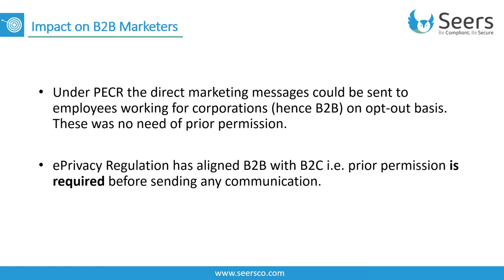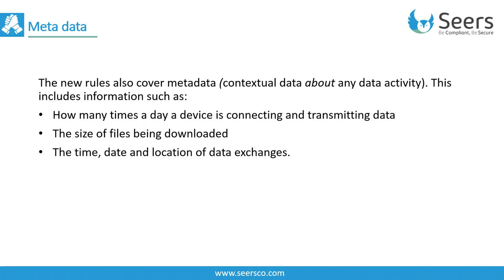ePrivacy Regulation 2019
What does the ePrivacy Regulation 2019 entails for organizations and consumers? Will it prove to be deadly for digital marketers and cookies? This video presents briefly the scope and impact of the new regulation and the consequences of non-compliance.